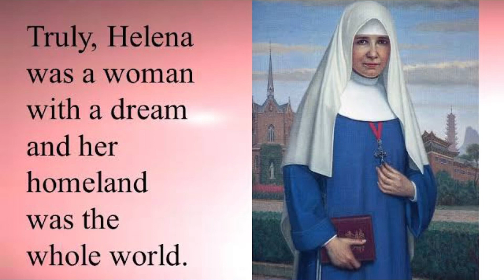Riwayat Hidup Beata Maria Helena Stollenwerk Rekan Pendiri SSpS || Sr. Dorce SSpS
Halo sahabat SVD, dalam video kali ini Sr. Dorce, SSpS mengajak kita untuk mengenal lebih dekat sosok Beata Maria Helena Stollenwerk, co-pendiri SSpS bersama Santo Arnoldus Janssen. Siapakah sebenarnya Beata Maria Helena Stollenwerk? Silahkan simak video ini dengan baik.

Salam Dalam Sang Sabda Allah
SVD Provinsi Jawa